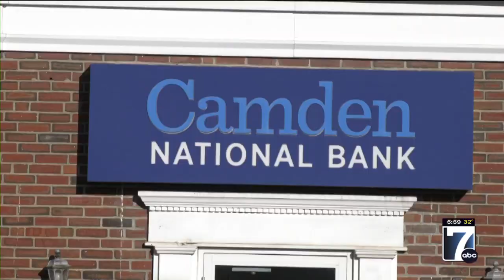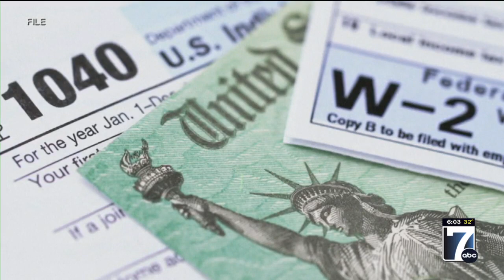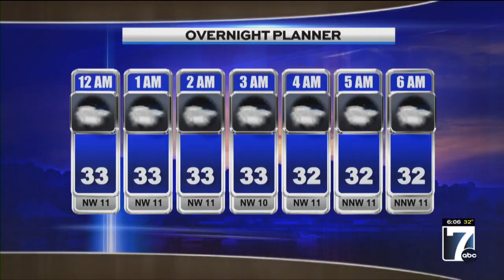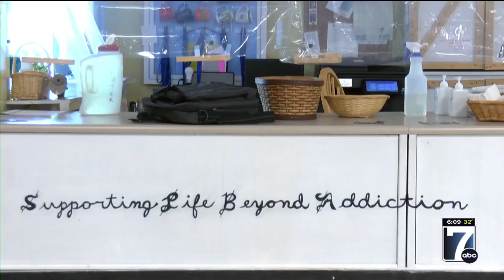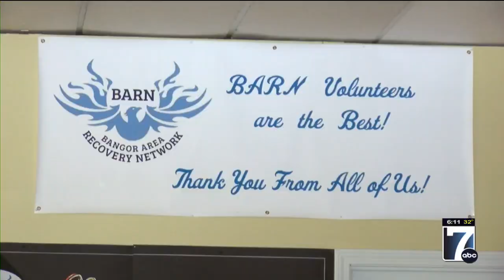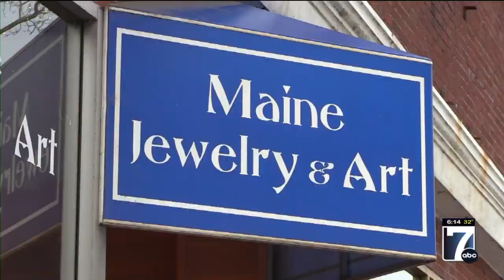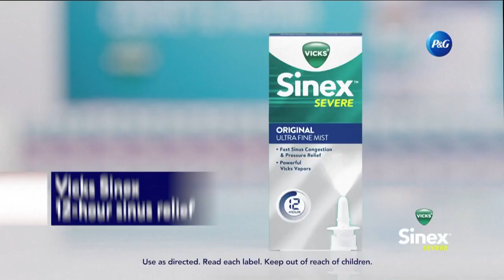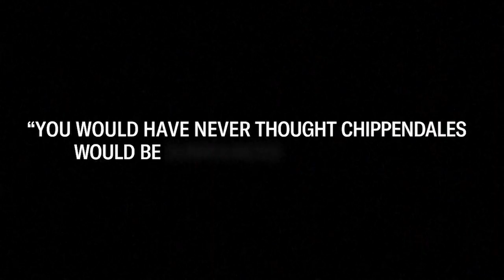WVII 6pm News Monday